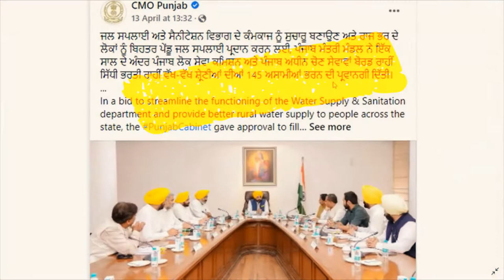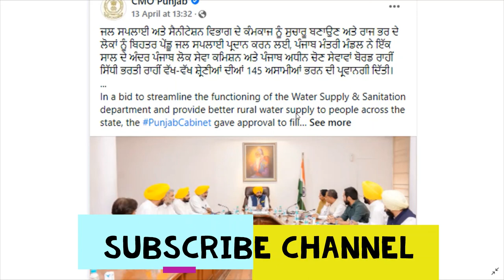Punjab Jobs News 2022 | Punjab Police Bharti Update | Punjab Water Supply Recruitment Jobs Vacancies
Hello Friends This is a Informative Channel and This Video is Full Information About latest news about punjab jobs recruitment 2022 punjab police bharti constable bharti 2022 latest jobs news in punjab water supply department jobs news and punjab police constable head constable sub inspector jobs update 2022